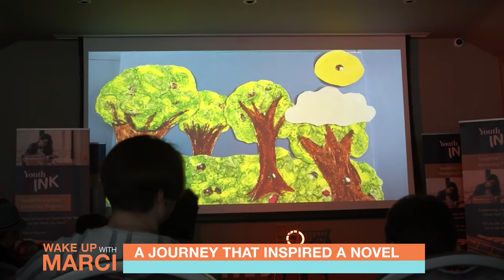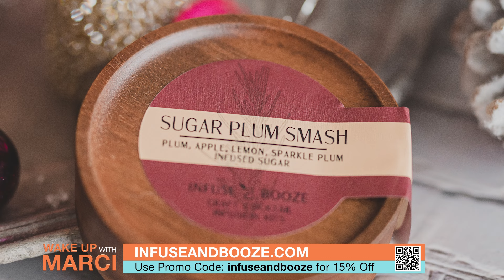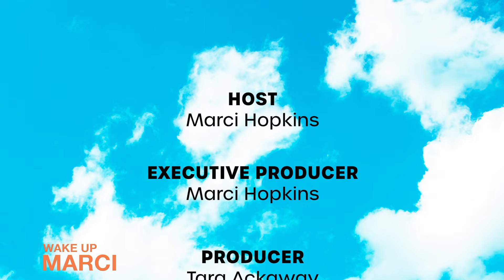Christy Cashman, Amy McCall, Jamie Laybourn, and Kam Diao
Author and actress, Christy Cashman, shares her journey and insights, not-for-profit YouthINK, and her powerful new book, “The Truth About Horses”.

Please welcome back dynamic duo Amy McCall and Jamie Laybourn, Co-CEOs of Infuse & Booze to celebrate Christmas in July!

Kam Diao Founder of Balmbini and they are revolutionizing the skincare industry!
Remember to catch us Saturdays at 10 AM EST on WLNY-TV 10/55 in the TriState Area, Sundays at 5:30 AM PST on CBS Local 2 (KPSP-TV2) in Santa Barbara & Palm Springs, CA, and Sundays at 6 AM MDT on ABC MIFI-TV in Idaho Falls, Idaho, and Jackson Hole, Wyoming. 📺
But that’s not all! Nationwide viewers, we’ve got you covered on Hulu Live, YouTube Live, FuboTV, and locally on ONNJ. 📡
and join us in spreading inspiration and empowerment!